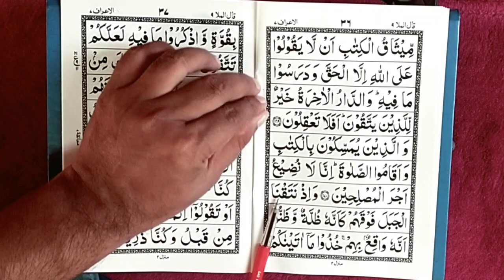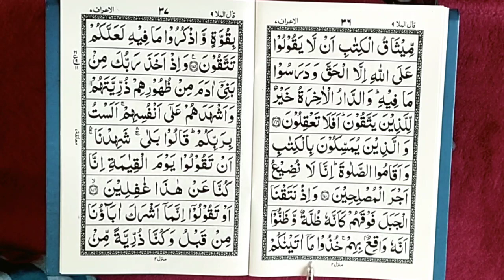quran para 9 ruku 11 || quran padhna sikhe || learn quran with tajweed || ‎the easy quran course